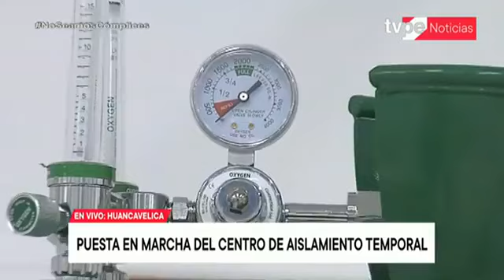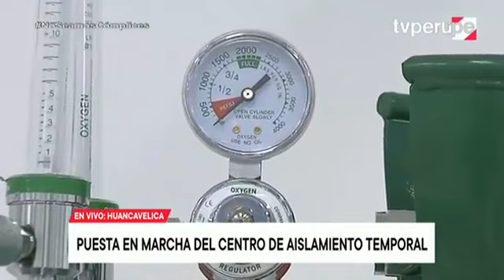Mandatario Vizcarra pone en marcha Centro de Atención y Aislamiento Temporal Huancavelica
El presidente de la República, Martín Vizcarra, llegó a la región Huancavelica para asistir a la inauguración del nuevo Centro de Atención y Aislamiento Temporal (CAAT) para atender a pacientes diagnosticados con el nuevo coronavirus.